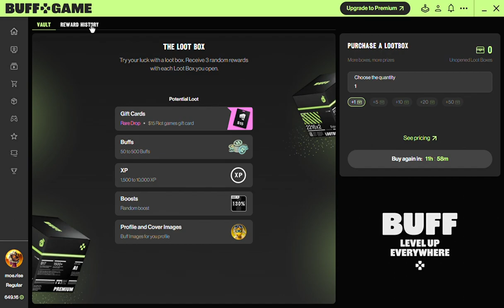OPENING A BUFF LOOTBOX (CRAZY LUCK)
buff is a thing where you can get free valorant skins from completing tasks